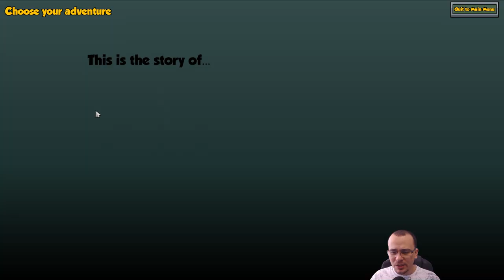O LEGADO DA FUNDAÇÃO DE WAKATAMA! | Stonehearth (2020) #01 - Gameplay PT BR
⚡ Nesta série em português PT BR jogaremos Stonehearth! Stonehearth é um construtor/gerenciador de cidades onde você deve definir profissões para seus hearthlings para que o trabalho seja feito. Moradia, comida e segurança são algumas das preocupações nesse jogo!